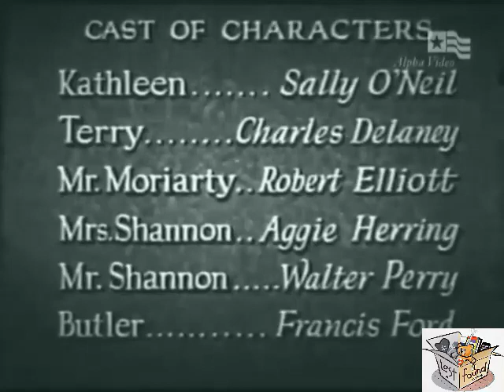KATHLEEN MAVOURNEEN (1930) Sally O'Neil, Tom Burke & Jack Daly | Drama, Musical, Romance | B&W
Instagram: Lost n Found Films

Kathleen Mavourneen is a 1930 American pre-Code sound/talking film directed by Albert Ray, stars Sally O'Neil and produced and distributed by Tiffany Pictures, and is the first talking film version of the oft-filmed Dion Boucicault play.

The last version prior to this film was a 1919 silent Fox film starring Theda Bara. Sally O'Neil would star in the 1937 all-Irish version of the story, thereby filming the story twice.[1]

The film's sets were designed by the art director Hervey Libbert. Prints of the film are held by the Library of Congress.

SYNOPSIS
Kathleen O'Moore returns to her home in rural Ireland and becomes torn between the affections of Michael Rooney, a poor but honest man, and the wealthy squire with the power to make her dreams come true.

CAST & CREW
Sally O'Neil as Kathleen O'Connor
Charles Delaney as Terry
Robert Elliott as Dan Moriarty
Aggie Herring as Aunt Nora Shannon
Walter Perry as Uncle Mike Shannon
Francis Ford as James, The Butler

Directed by Albert Ray
Written by Frances Hyland
Based on play Kathleen Mavourneen by Dion Boucicault which in turn was inspired by the song Kathleen Mavourneen by Annie Crawford and Frederick William Nichols Crouch
Cinematography Harry Jackson
Release date: June 20, 1930
Running time: 55 minutes
Country: USA
Language: English